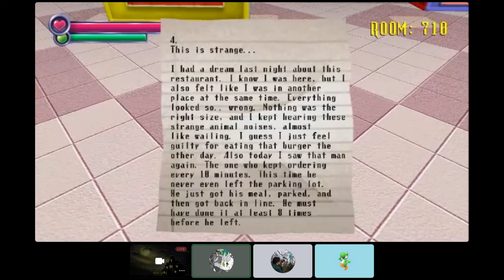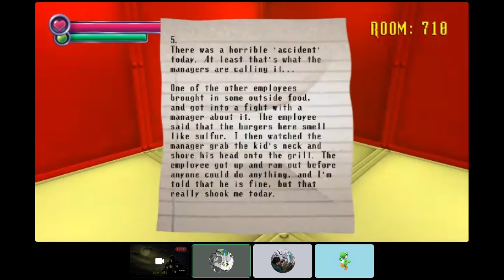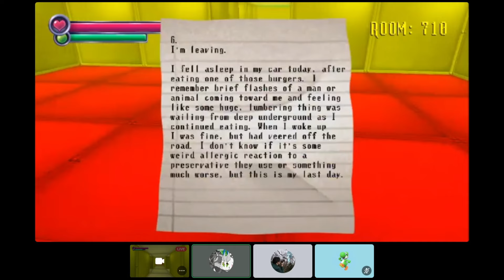The Most Unusual Spooky's Jump Scare Mansion Stream You'll Ever See! (Part 2)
This is Part 2 of an edited video of a recent stream on my Discord server with Secret Flag, YoshiCraft64, and myself (recorded on March 13, 2024). Secret Flag was playing OG Spooky's Jump Scare Mansion for the very first time here, as he has only played HD Renovation up until this point and knows that version very well.

This stream was loads of fun! This video showcases Rooms 700-900.